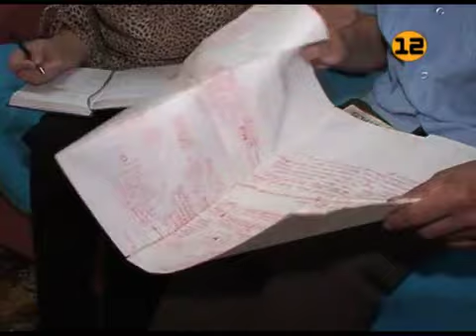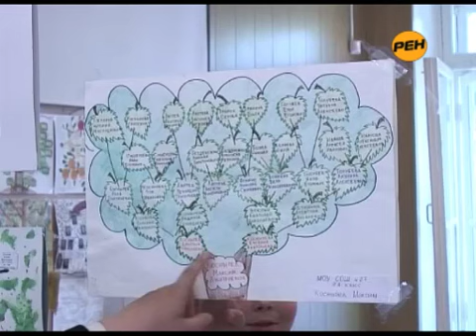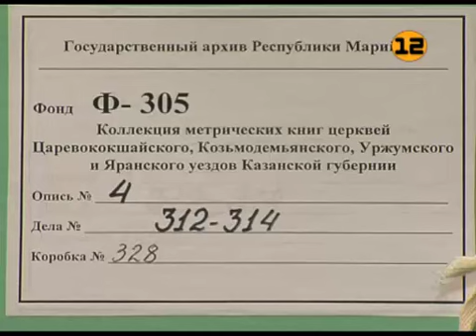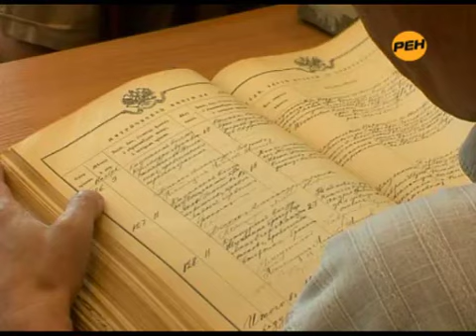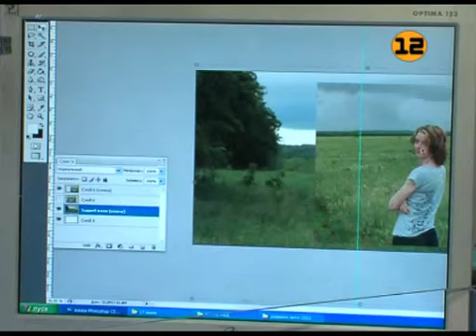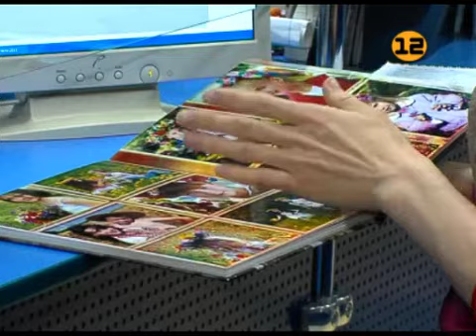Кузе шке тукымвожым шымлаш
Кузе шке Тукым пушеҥгым ышташ, тидын нерген "Марий Эл ТВ" каласкала. Видео налмывер: video.vmariel.ru